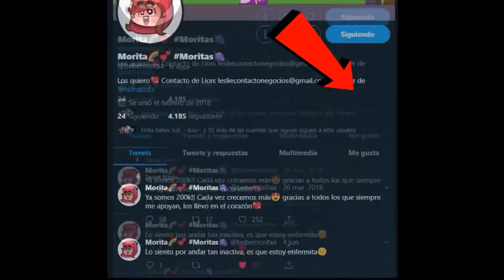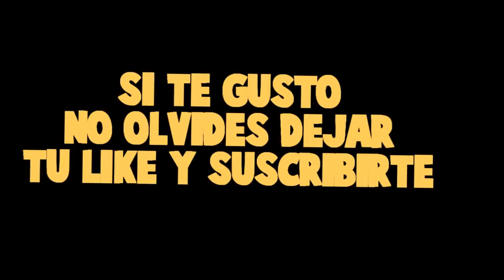MI CASA FUE ROBADA *la dejaron vacía* MINECRAFT ROLEPLAY